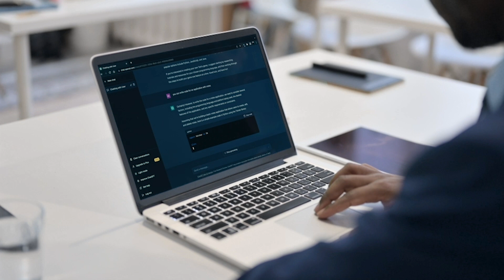AI Insights: A Beginner’s Guide.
Embark on a captivating journey into the world of AI,

Whether you're an AI enthusiast or just mildly intrigued by the tech world, this video is for YOU!

Get ready for:

🔍 Engaging discussions on advanced AI algorithms, GPT models, and the intricacies of software development cycles.

🧠 Insightful explorations of machine learning.

💡 Deep dives into the latest trends and innovations in data science and AI development.

Spotlight to our starring role -

Chapters:
00:00 Start
00:43 Introduction
11:11 How do you use ChatGPT yourself
11:21 What is the history of computer science in the field of ChatGPT
14:35 Difference between GPT and ChatGPT